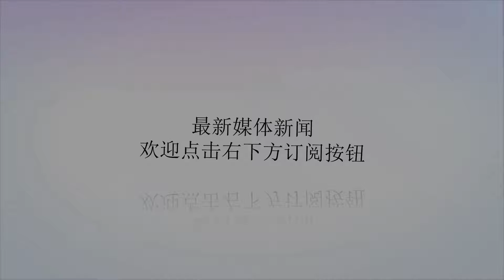美军犹豫不决暂缓撤离！又一盟友先不干了：带走6架主力战机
谢谢！起初，美国宣布将在60-100天的时间内完全撤离叙利亚，这一决定遭到了库尔德武装的不满，无奈之下，库尔德武装只能向叙利亚政府发出求救信号，呼吁叙利亚政府军接管曼比季地区，从而保证叙利亚领土不被土耳其吞噬。与此同时，库尔德武装在未经美联军允许的情况下，直接将曼比季地区的控制权移交给了叙利亚政府军，而曼比季地区的美军虽然一再要求叙军降下旗帜撤出曼比季，但是由于双方实力悬殊太大，曼比季地区的美军在经过一番衡量后最后还是灰溜溜、默不作声地撤离了曼比季地区。据俄罗斯卫星社消息：当地时间1月1日，曼比季地区首批400多名库尔德武装战士，在30多辆大巴车的运送下返回幼发拉底河以东地区。自此，叙利亚政府军将会正式接管曼比季地区，与蠢蠢欲动不肯罢休的土耳其政府军形成对峙局面。而美国方面则在此时突然变卦，将驻叙美军撤离的时间从最短的60天调整为4个月120天。此外，美国方面还表示，之所以延长驻叙美军撤离期限，一方面是为了向库尔德武装提供保护，而另一方面则是避免伊朗从中获利。但是不难看出，库尔德武装目前已经对美国的撤军举动伤透了心，为此还丢失了对曼比季地区的控制权，美国撤军决定不会做出改变的同时，库尔德武装自然难以消除这一心结。回看当前叙利亚局势，美军突然宣布从叙利亚撤军，导致叙境内各方势力蠢蠢欲动，极端组织疯狂突围，土耳其政府军大兵压境叙东北部地区，叙利亚政府军迅速收复曼比季地区，而俄罗斯以及美国方面则处于观望状态，表面上没有动刀动枪，但是暗中博弈依旧激烈。但是在此期间，美国宣布从叙利亚撤军的负面影响仍在持续发酵。据报道，在美国宣布从叙利亚撤军后，美联军方面已经陷入了高度的不稳定状态。日前，荷兰方面宣布将会按照此前签订的协议，将荷兰空军部署在叙境内的6架F-16战斗机撤回国内，并不打算继续用F-16进行反恐任务。不难看出，当前的叙利亚局势已经进入白热化阶段，叙利亚政府与土耳其之间的矛盾空前尖锐，一不小心都将会点燃新一轮的冲突，这让作为北约成员国的荷兰感到十分担心。荷兰在北约中并不显眼，在局势混乱的情况下一不留神都将会被绑在战争马车之上，而美军宣布从叙利亚撤军以及伊斯兰国极端组织即将被彻底清除，为荷兰从叙利亚撤军提供了一个良好的契机。此外，叙利亚局势已经是大势所趋，无论土耳其怎么和叙利亚政府斗法，都无法改变阿萨德江山愈发牢固的现实，因此作为北约小国的荷兰留在叙利亚也没有任何利益可言。